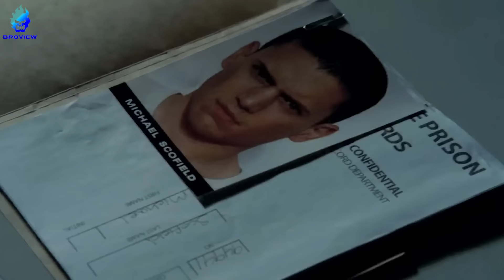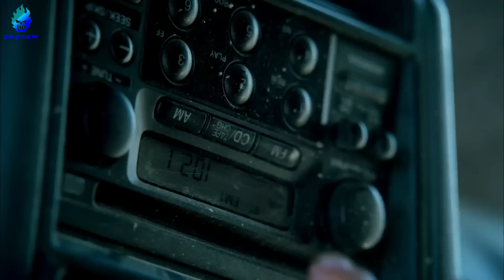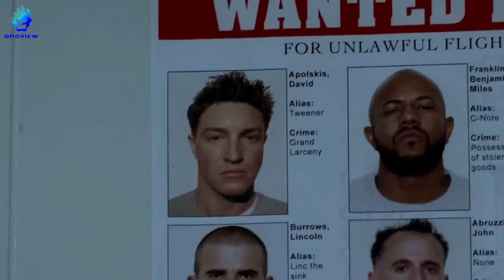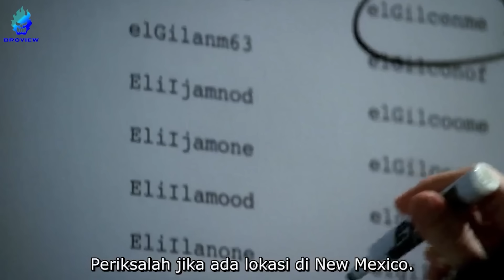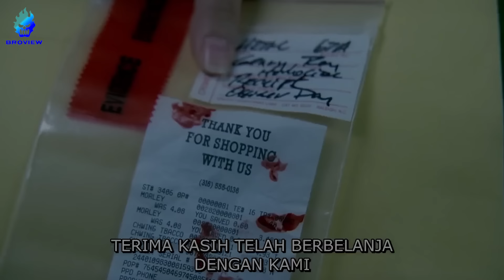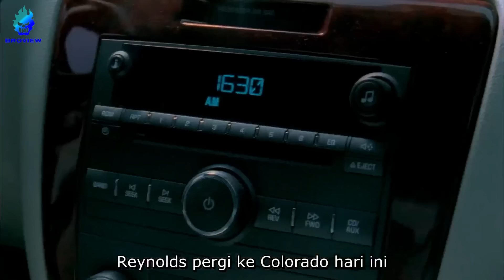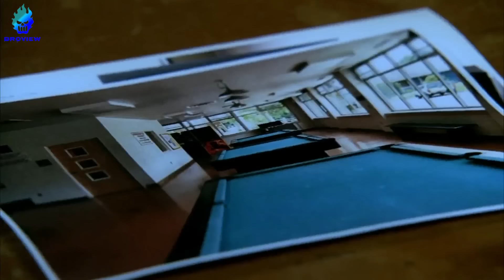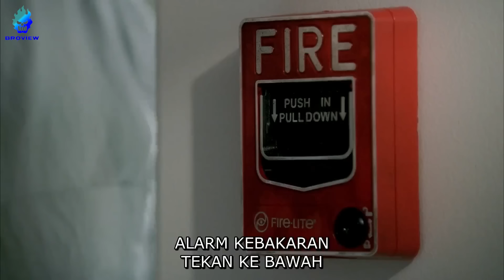FULL SEASON 2 PRISON BREAK !!! Alur Cerita Film Prison Break Season 2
Prison Break mengisahkan Michael Scofield yang berencana kabur dari Penjara Negara Bagian Fox River. Lincoln Burrows (Dominic Purcell) ditangkap pihak berwajib atas tuduhan pembunuhan terhadap Terrence Steadman, adik Wakil Presiden AS. Atas perbuatannya, Lincoln diganjar hukuman mati. Menariknya Michael Schofield sudah merencanakan pelariannya dengan matang dari sebelum masuk penjara.

Film PenjaraTerbaru,
Film Penjara2021,
Film PenjaraTerbaru,
Film Penjara2021,